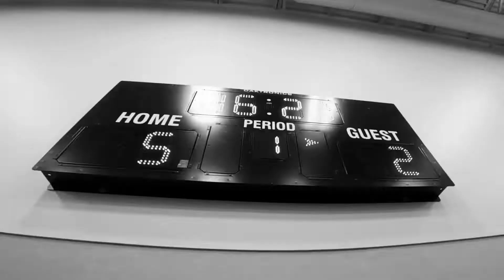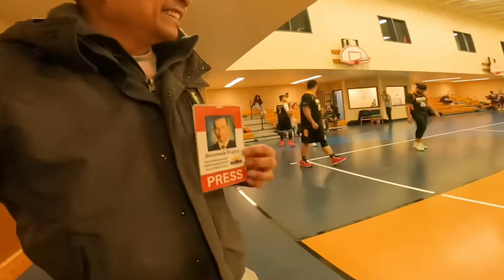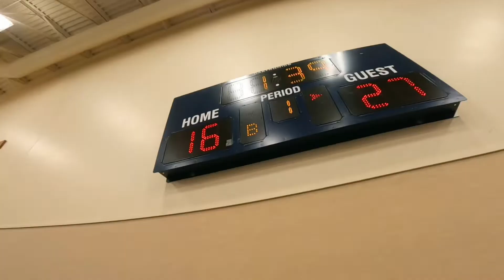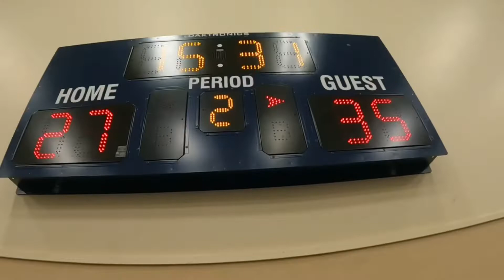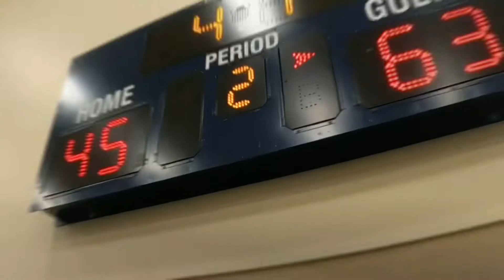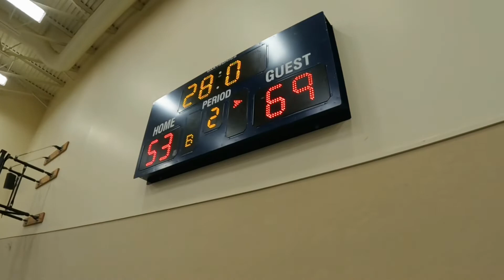BULLETS VS OPERAÑA REALTY | Alaska Filipino League